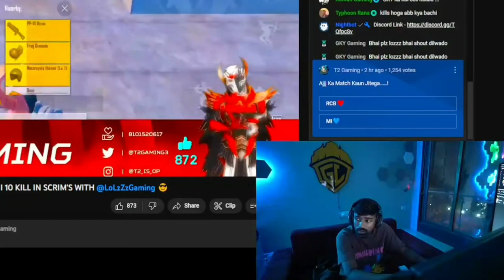Sorry from Neyoo for T2